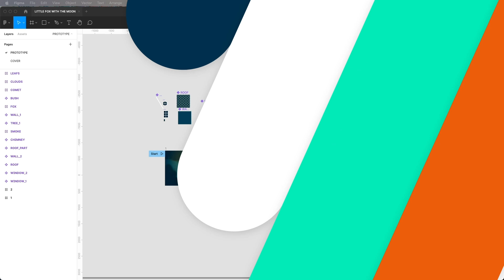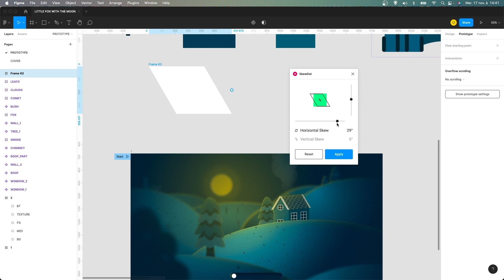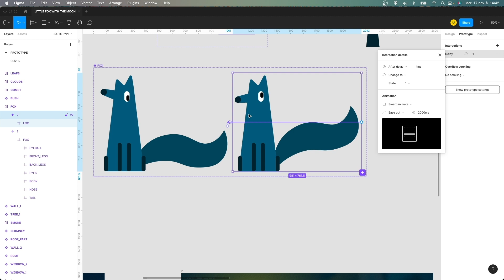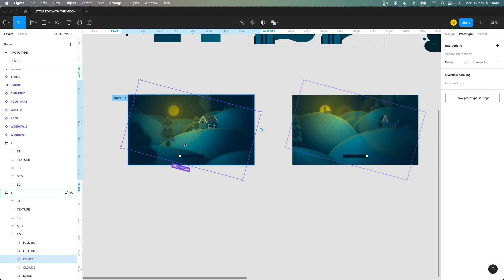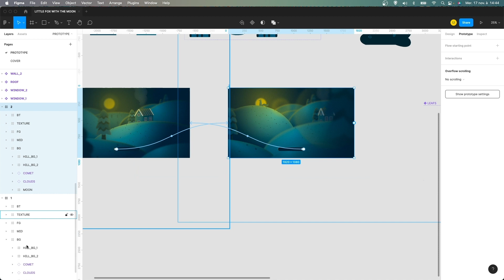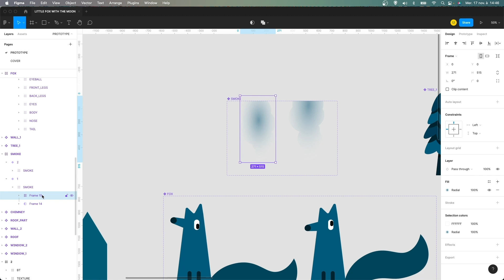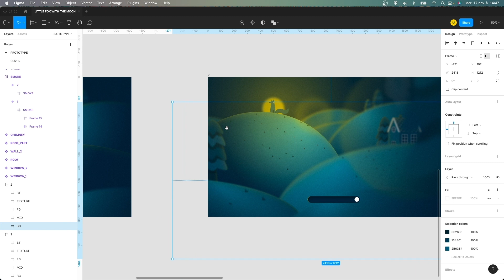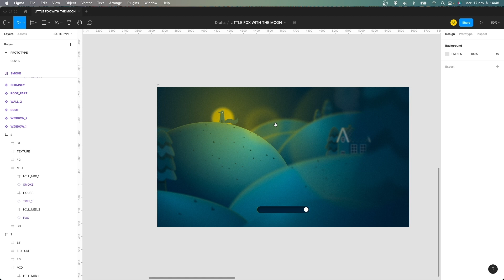How to do a parallax and autofocus in Figma?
I made a little animation with Figma using parallax and autofocus and this video is a walkthrough of how I did it. You can duplicate my file on the Figma community under my profile Figmatelier.